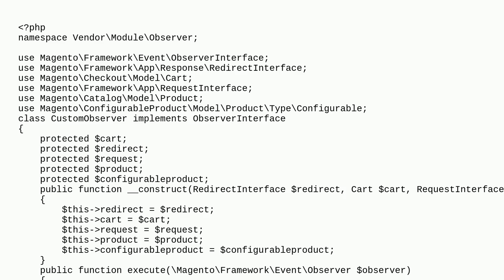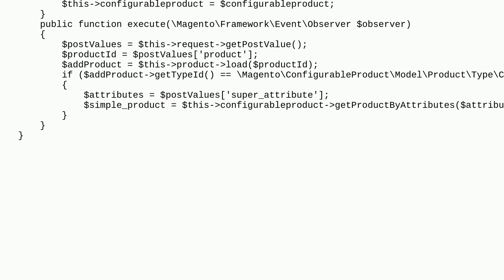Magento: Getting child product of configurable in Observer?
Getting child product of configurable in Observer?

A special thanks goes out to the awesome community

  configurable-product event-observer magento2